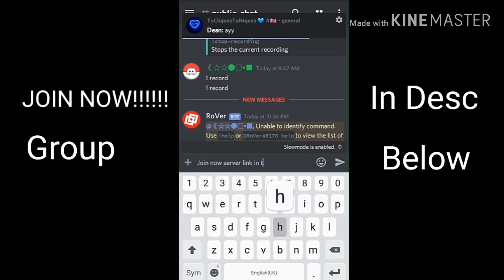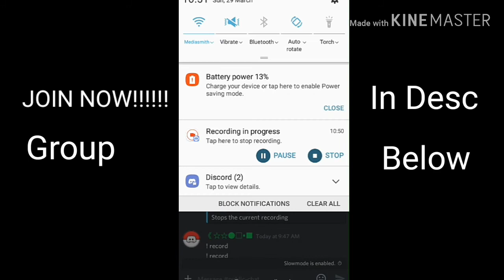✔JOIN NOW MY DISCORD SERVER!!!✔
HOPE U GUYS HAVE A WONDERFULL DAY😃

Discord Username: DaRealZep#1317